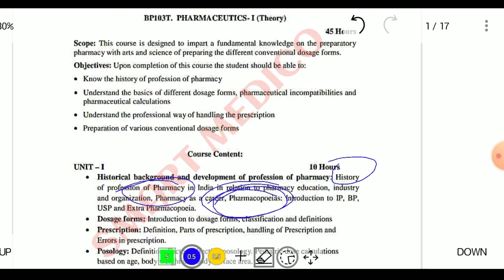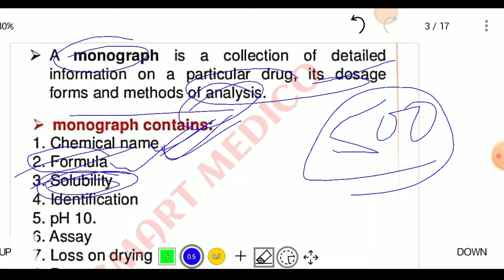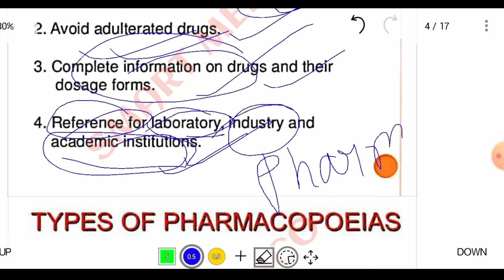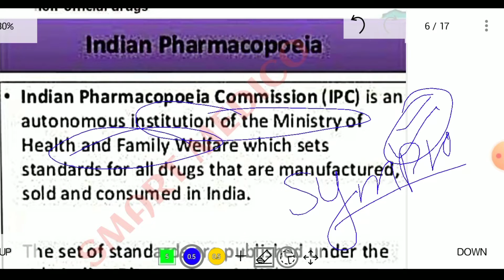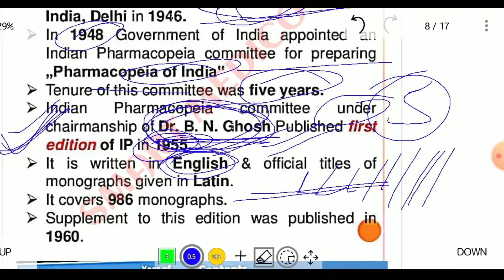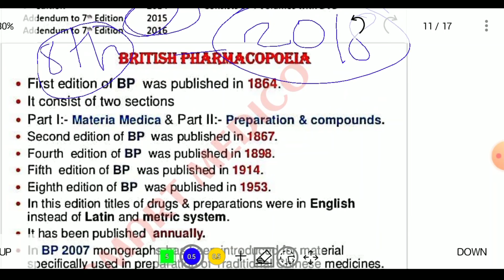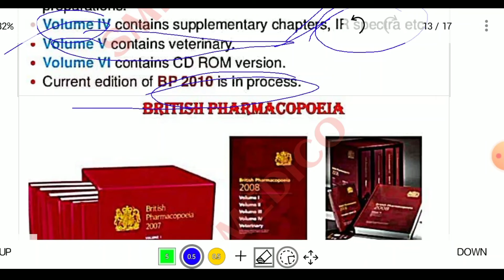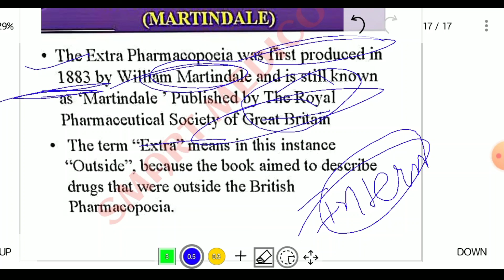L-2 pharmacopoeia ||introduction & Bp, Usp, History of pharmacopoeia full detailed in hindi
Although older writings exist which deal with herbal medicine, the major initial work in the field is considered to be the Edwin Smith Papyrus in Egypt, Pliny's pharmacopoeia.[4]

Pharmacopeial synopsis were recorded in the Timbuktu manuscripts of Mali.[8]

China
Edit
The earliest extant Chinese pharmacopoeia, the Shennong Ben Cao Jing was compiled between 200-250 AD.[9] It contains descriptions of 365 medications.[10]

The earliest known officially sponsored pharmacopoeia was compiled in 659 AD by a team of 23 pharmaceutical scientists led by Su jing during the Tang dynasty (618-907 AD) and was called the Xinxiu bencao (Newly Revised Canon of Materia Medica). The work consists of 20 volumes with one dedicated to the table of contents, and 25 volumes of pictures with one volume dedicated to the table of contents. A third part consisting of seven volumes contained illustrated descriptions. The text contains descriptions of 850 medicines with 114 new ones. The work was used throughout China for the next 400 years.[11]

City pharmacopoeia origins
Edit
A dated work appeared in Nuremberg in 1542; a passing student Valerius Cordus showed a collection of medical prescriptions, which he had selected from the writings of the most eminent medical authorities, to the physicians of the town, who urged him to print it for the benefit of the apothecaries, and obtained the sanction of the senatus for his work. A work known as the Antidotarium Florentinum, was published under the authority of the college of medicine of Florence[1] in the 16th century. In 1511, the Concordie Apothecariorum Barchinone was published by the Society of Apothecaries of Barcelona and kept in the School of Pharmacy of the University of Barcelona.[12]

 and Chappuis. As usual when it comes to pharmacopoeias, this work was complementary to a previous Materia Medica[18][19][20][21] that De Villeneuve published that same year. This finding was communicated by the same scholar in the International Society for the History of Medicine,[16][22] with agreement of John M. Riddle, one of the foremost experts on Materia Medica-Dioscorides works.

 the compilers of the work were not engaged in the practice of pharmacy, and therefore competent rather to decide upon the kind of preparations required than upon the method of their manufacture. The necessity for this element in the construction of a pharmacopoeia is now fully recognized in other countries, in most of which pharmaceutical chemists are represented on the committee for the preparation of the legally recognized manuals.[1]

There are national and international pharmacopoeias, like the EU and the U.S. pharmacopoeias. The pharmacopeia in the EU is prepared by a governmental organization, and has a specified role in law in the EU. In the U.S., the USP-NF (United States Pharmacopeia – National Formulary) has been issued by a private non-profit organization since 1820 under the authority of a Convention that meets periodically that is largely constituted by physicians, pharmacists, and other public health professionals, setting standards published in the compendia through various Expert Committees.[23] In the U.S. when there is an applicable USP-NF quality monograph, drugs and drug ingredients must conform to the compendial requirements (such as for strength, quality or purity) or be deemed adulterated or misbranded under the Federal food and drug laws.[24]

Supranational and international harmonization
Edit
The Soviet Union had a nominally supranational pharmacopoeia, the State Pharmacopoeia of the Union of Soviet Socialist Republics (USSRP), although the de facto nature of the nationality of republics within that state differed from the de jure nature. The European Union has a supranational pharmacopoeia, the European Pharmacopoeia; it has not replaced the national pharmacopoeias of EU member states but rather helps to harmonize them. Attempts have been made by international pharmaceutical and medical conferences to settle a basis on which a globally international pharmacopoeia could be prepared,[1] but regulatory complexity and locoregional variation in conditions of pharmacy are hurdles to fully harmonizing across all countries (that is, defining thousands of details that can all be known to work successfully in all places). Nonetheless, some progress has been made under the banner of the International Council on Harmonisation of Technical Requirements for Registration of Pharmaceuticals for Human Use (ICH),[25] a tri-regional organisation that represents the drug regulatory authorities of the European Union, Japan, and the United States. Representatives from the Pharmacopoeias of these three regions have met twice yearly since 1990 in the Pharmacopoeial Discussion Group to try to work .